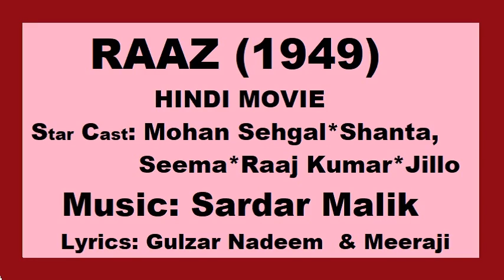1949-RAAZ-09-SardarMalik-Tum Aur Desh-Meeraji-Sardar Malik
Video song No. 09-Audio only
Singers: Sardar Malik
Song title: Tum Aur Desh
Lyrics: Meeraji